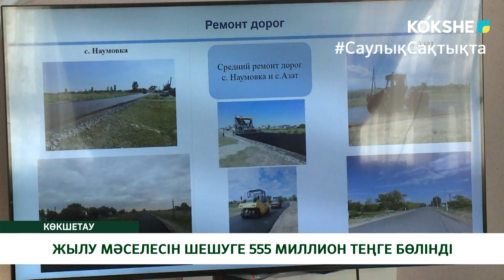ЖЫЛУ МӘСЕЛЕСІН ШЕШУГЕ 555 МИЛЛИОН ТЕҢГЕ БӨЛІНДІ